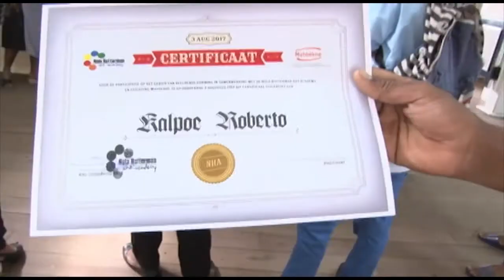03 08 2017 Stichting Matoekoe sluit schooljaar af